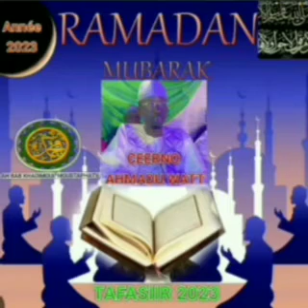تفسير القران الكريم بصوت الشيخ احمد وات